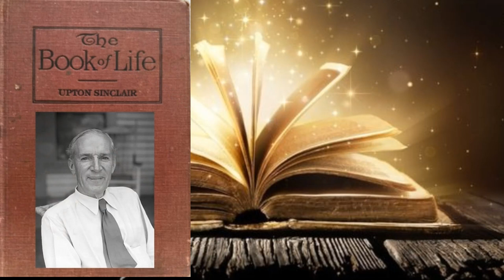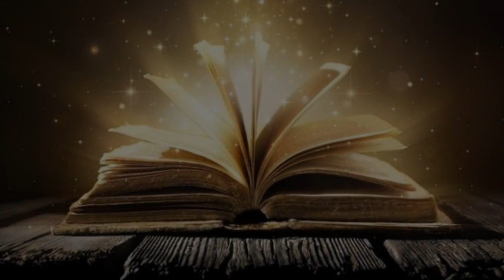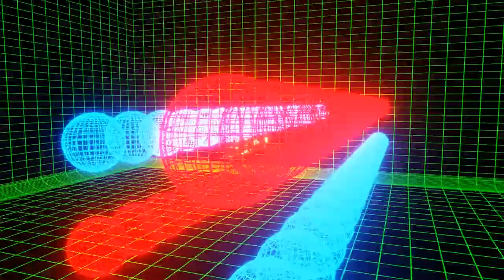The Book of Life by Upton Sinclair Chapters 25 & 26 Part II Book of the Body The Fasting Cure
This video features Part II The Book of the Body by Upton Sinclair Chapters 25 and 26 The Fasting Cure from The Book of Life.  Upton Sinclair attempts to tell the reader how to live, how to find health, happiness and success, and how to develop fully both the mind and the body via  the cultivation of both the mind and the body.

0:00 -   Narrator's Comments
2:42 -    Chapter XXV The Fasting Cure
23:18 -   Chapter XXVI  Breaking the Fast

🧡Love,
🌼Daisy XOXO